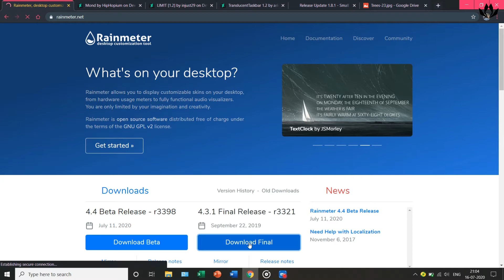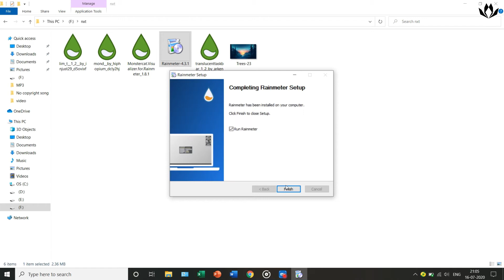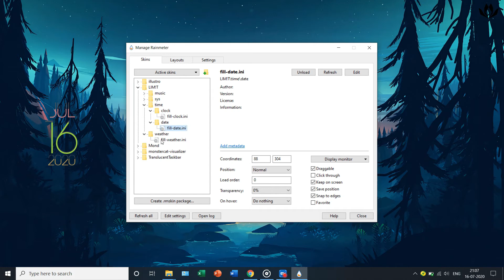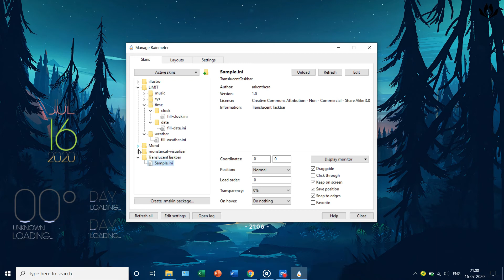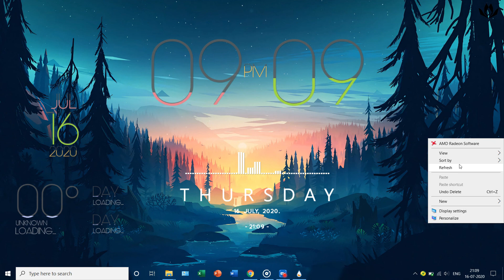2020 Best Rainmeter Theme For Desktop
2020 best rainmeter theme for your desktop or laptop
which make your device cool.